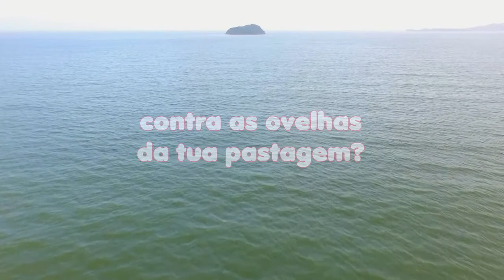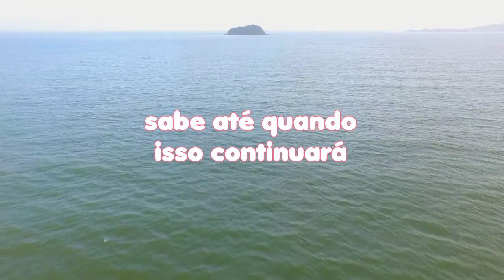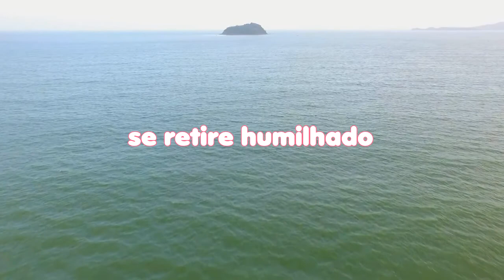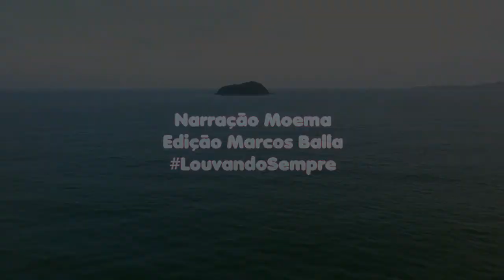LEITURA DIÁRIA - Salmos 74